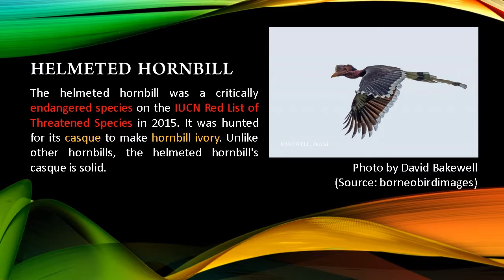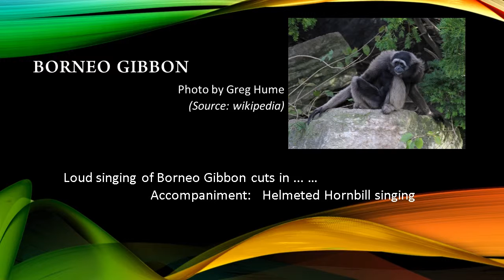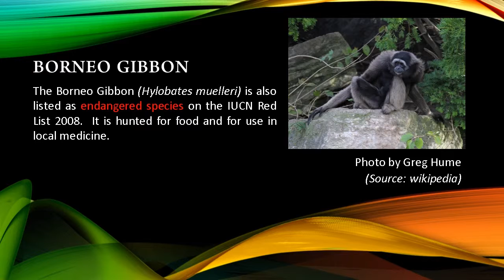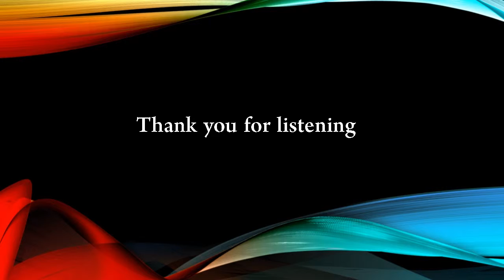New Music Arrangement for 'ID PAGANDADAN'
Composer:    Fabian William  ( Malaysian Indigenous Singer Songwriter )
Voices of the Borneo Rainforest:    Recorded by Rob Stuebing
                       Music Arrangement:    Angeline Lim
           Video Slides Arrangement:    Angeline Lim